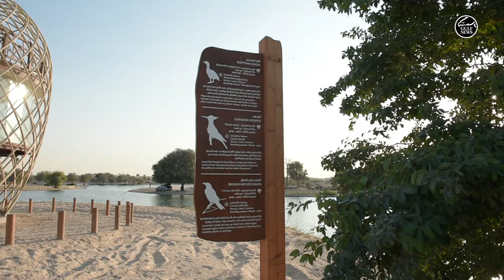Love Lake Dubai: Visiting the Al Qudra Desert Lake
Thinking of escaping the city to explore one of Dubai’s most photographed lakes, then head down to the Al Qudra desert to explore Love Lake.